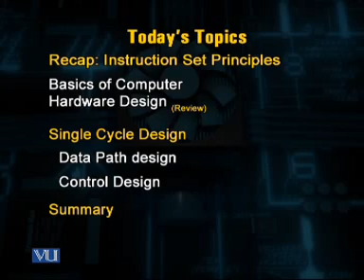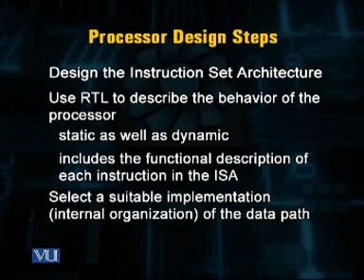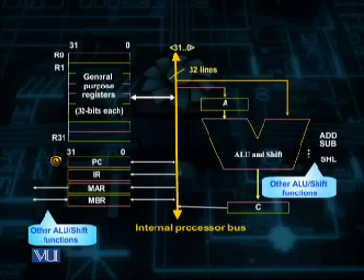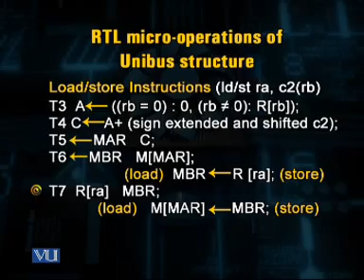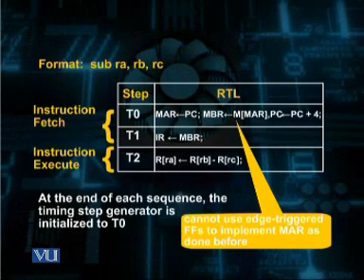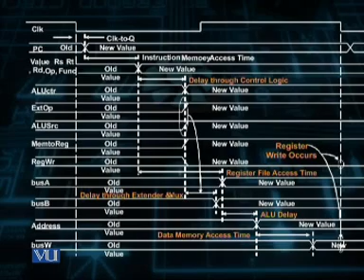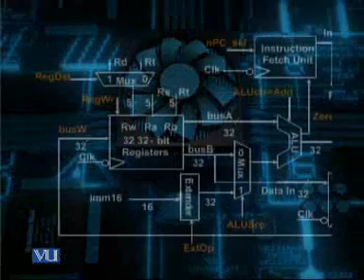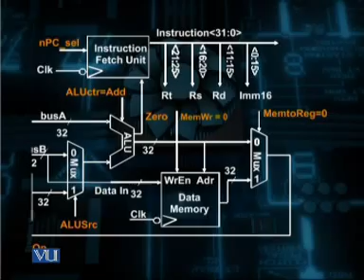CS704_Lecture07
CS704 Advance Computer Architecture